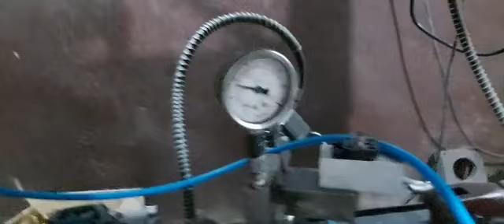HOW TO INSTALL HYD OVERLOAD PUMP.........BY STARTING PROCESS